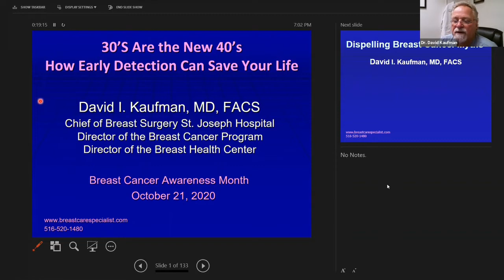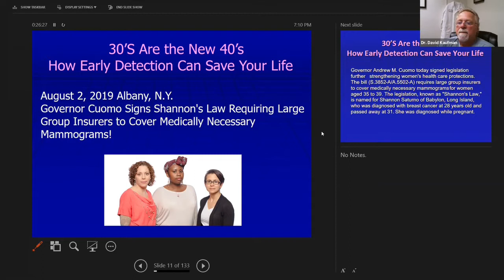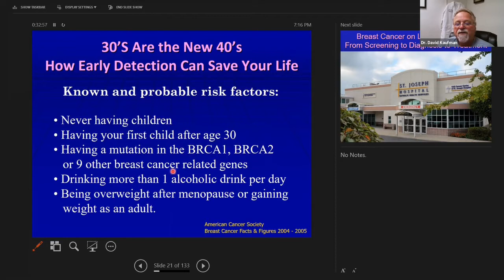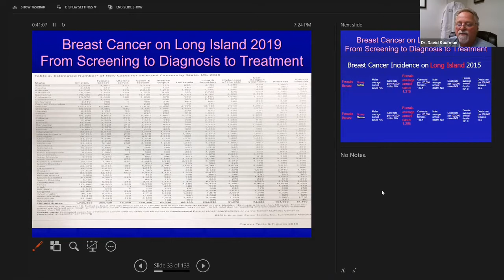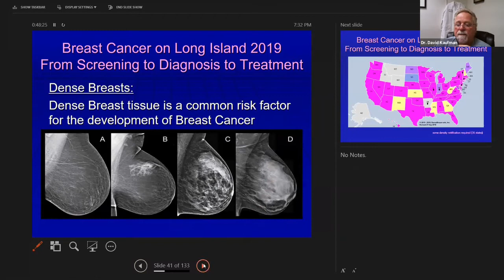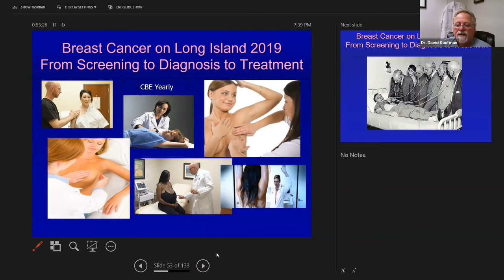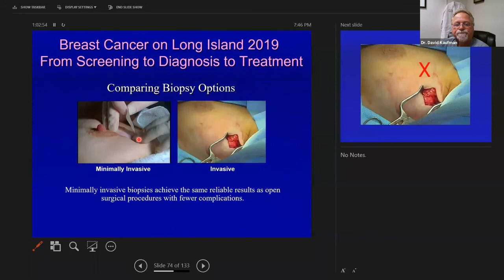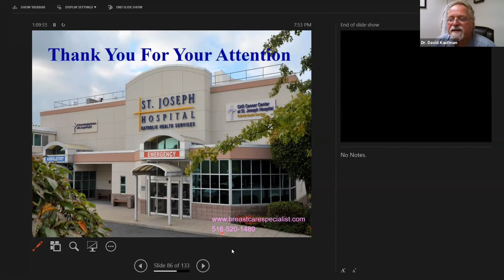Breast Health on Long Island (virtual presentation, 10/21/20)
What are the statistics now in 2020?  what is happening with breast screening and what options and choices should you consider for your screenings.

David Kaufman, MD, FACS, Chief of Breast Surgery at St. Joseph Hospital , Director of Breast Health center at St. Joseph Hospital.